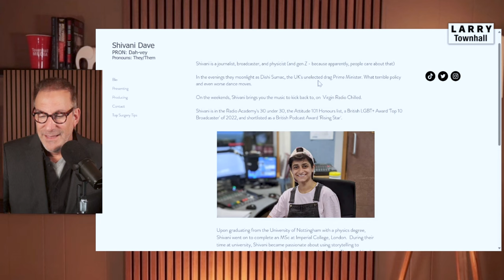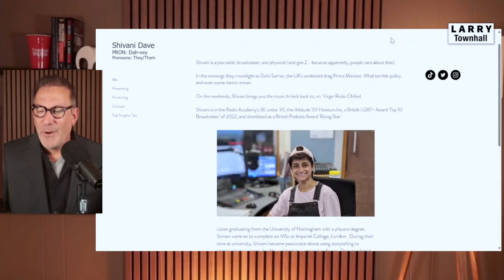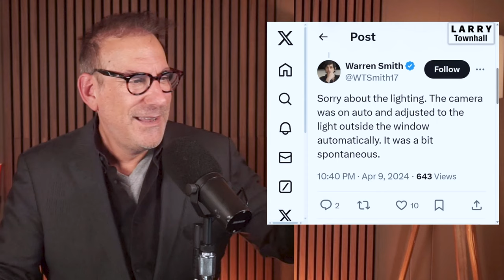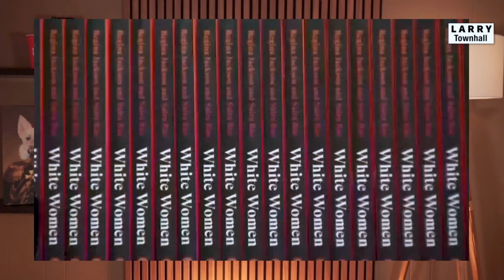LIVE FROM PRISON: It's Michael Avenatti! | Larry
On this full episode of LARRY, we discuss Michael Avenatti's shocking appearance in an interview on MSNBC from Prison to discuss Donald Trump's New York case, a legendary triggering of LGBTQ guests on cable news, Joe Rogan changes his mind on Israel live during his podcast, a communist student gets challenged during a lecture, liberal white women pay for DEI dinners, and MUCH, much more!

0:00 Intro
1:42 Michael Avenatti Is BACK (kinda)
11:59 Eric Trump Predicts Donald's COMEBACK!
15:02 LGBTQ+ Activist Gets WRECKED!
20:30 Jake Tapper Chit-Chats With a Nonbinary Reporter
30:20 Kamala Harris' BOOK BAN Word Salad
32:28 Coleman Hughes vs Joe Rogan!
46:50 Communist Student CONFRONTED by Professor!
57:15 Liberal White Women LOVE DEI DINNERS!
1:03:47 No Taxes for Black People?!
1:07:31 Memphis Tennessee BRAIN ROT!
1:14:02 Outro